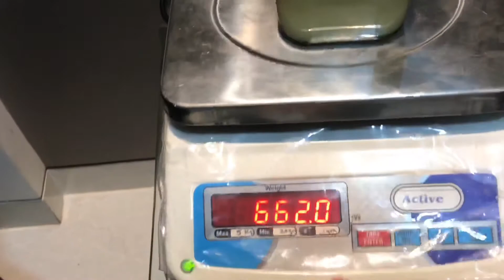Homemade Condensed Milk | Milkmaid | How to make condensed milk at home |Reshma's Recipe | Recipe 48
Hello Fam !!
Learn through this video how to make condensed milk/milkmaid at home in just few minutes and in just few steps. Hope you all like it !!
Watch it & Try it:)

Whenever you try my recipe just take a picture with it or of it and DM me in Instagram and if your are posting then don't forget to tag me and use learnwithreshma in your caption so that i can share it in my Instagram story :)
Thankful for your love & support :)